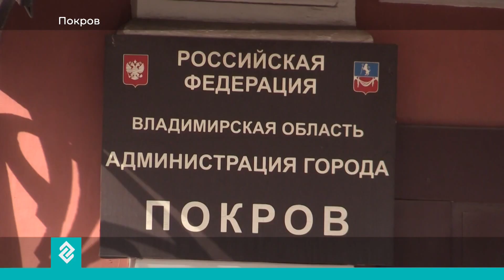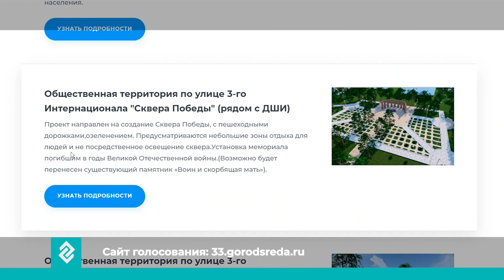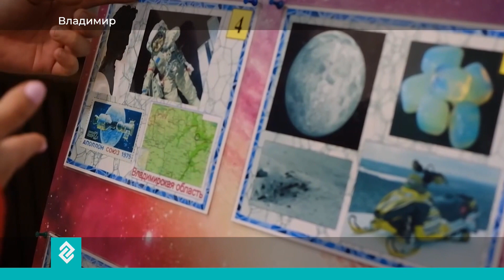Губерния 33 | Новости Владимира и региона за 18 апреля 14:00